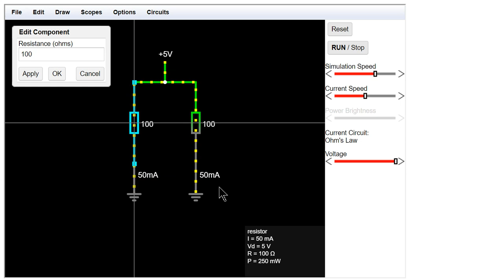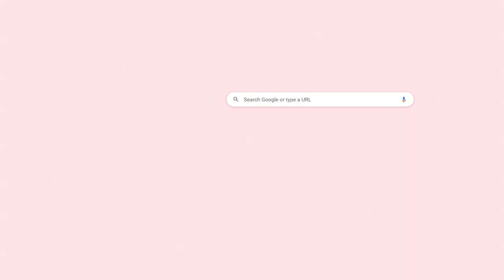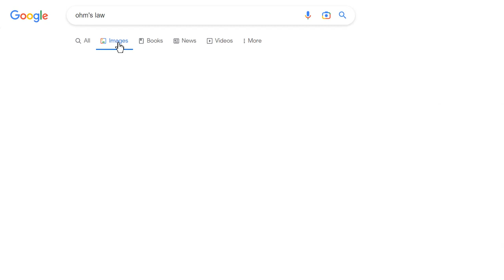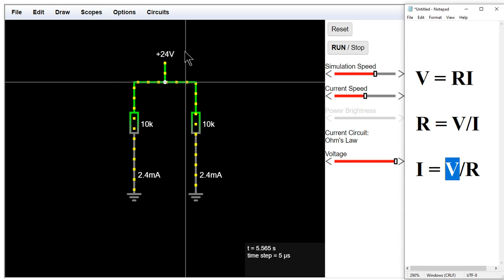ពន្យល់អំពីច្បាប់អូម ជាមួយរូបចលនាចរន្តក្នុងសៀគ្វី - Ohm's Law Animation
ពន្យល់ដំណើរការចរន្ត តង់ស្យុង និងរេស៊ីស្ទ័រក្នុងច្បាប់អូម

មើលវីដេអូមេរៀនផ្សេងទៀត